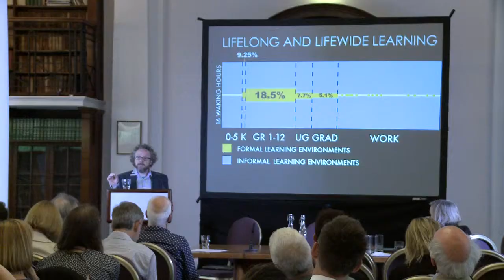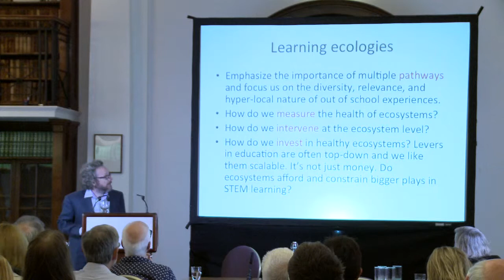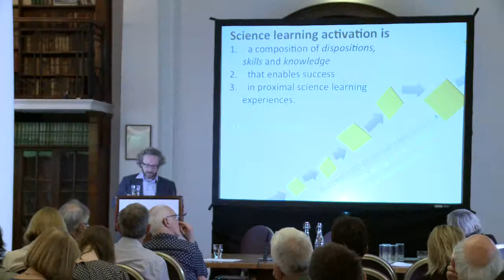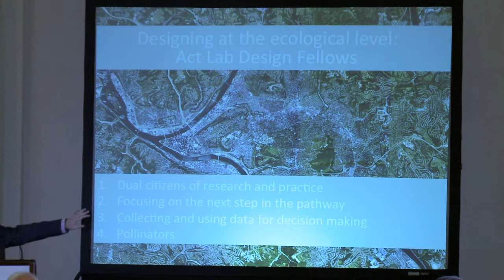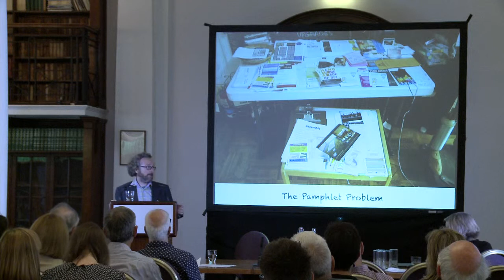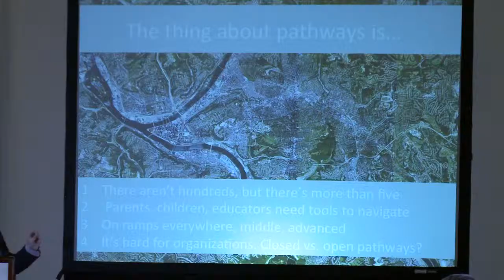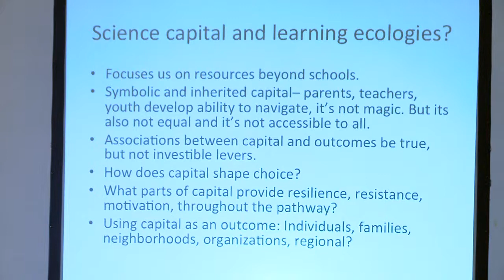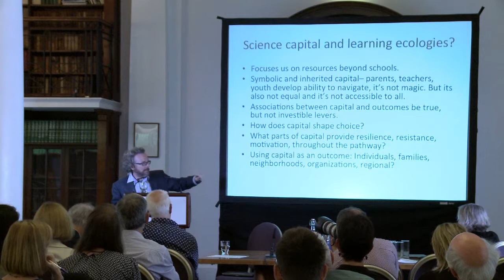Science capital as a practical theory of learning, by Kevin Crowley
Professor Kevin Crowley, University of Pittsburgh, views science capital as a potentially practical learning theory that can be developed within learning ecologies and pathways.